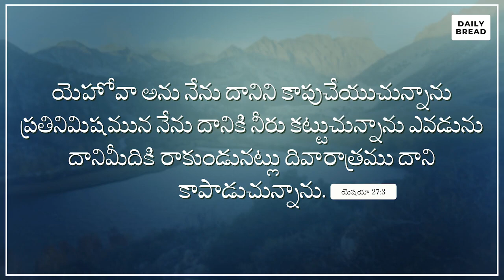Today's Promise of God || 30th December 2023 christmas || The Calvary Church